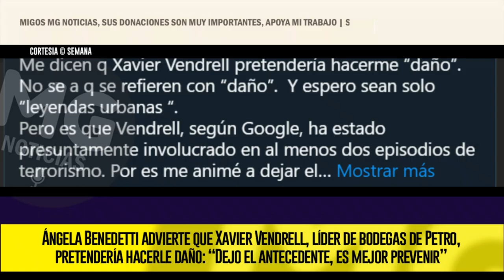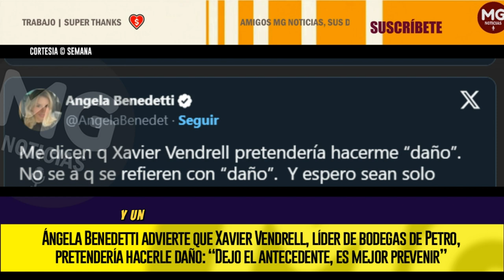⚠️ÁNGELA BENEDETTI ADVIERTE QUE XAVIER VENDRELL, LÍDER DE BODEGAS DE PETRO, PRETENDERÍA HACERLE DAÑO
La exembajadora de Colombia en Panamá, Ángela Benedetti, advirtió este lunes 16 de septiembre que Xavier Vendrell, uno de los cerebros detrás de las bodegas de Gustavo Petro en la campaña presidencial de 2022, al parecer, pretendería hacerle daño.
SEMANA